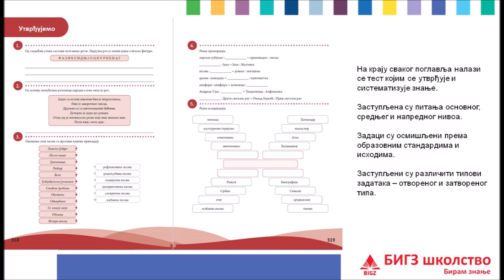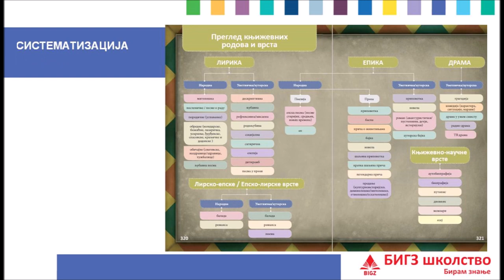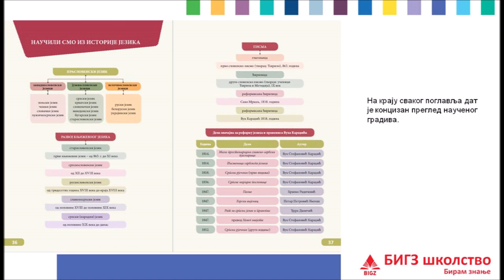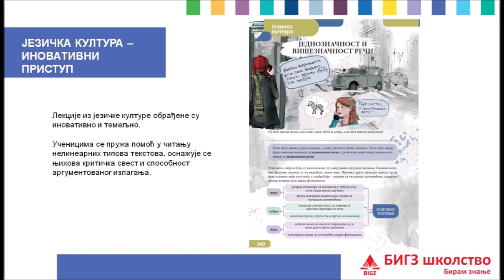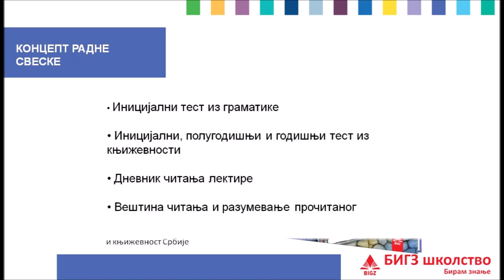Predstavljanje udžbeničkog kompleta iz srpskog jezika i književnosti za 8. razred osnovne škole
AUTORI: ČITANKA – Zorana Bošković, Milan Šipovac; GRAMATIKA – Slobodan Novokmet, Vesna Đorđević, Jasmina Stanković, Svetlana Stevanović, Jole Bulatović; RADNA SVESKA – Jasmina Stanković, Svetlana Stevanović, Jole Bulatović, Zorana Bošković, Milan Šipovac
Čitanka – Istovremeno je inovativna, u pristupu organizacije i izvođenja nastave, i tradicionalna, u smislu izbora tekstova i poštovanja metodičke prakse. Udžbenik je podeljen u devet celina osmišljenih tako da tokom školske godine nastavnik izvodi nastavu krećući se od prve do poslednje strane. U rasporedu obrade književnih dela vođeno je računa o tematskoj povezanosti, postepenom usvajanju književnoteorijskih znanja, obradi lekcija iz oblasti gramatike, o takmičenju iz književnosti, kao i o drugim predmetima sa kojima se može uspostaviti korelacija. Metodička aparatura pruža sigurnost nastavniku i učenicima, vodeći ih kroz čitanje i tumačenje dela iz obaveznog i izbornog programa, od pripremnih faza, preko osnovnog i zahtevnijeg interpretiranja, do uspostavljanja unutarpredmetnih i međupredmetnih korelacija. Na kraju svakog poglavlja nalazi se test kojim se utvrđuje i sistematizuje znanje. Odeljak Spremamo se predstavlja novinu u konceptu Čitanke. Osmišljen je kao priprema za završni ispit. Koncizno su navedene definicije i primeri za sve književnoteorijske pojmove obrađene od petog razreda osnovne škole. Kao dodatak Čitanci osmišljen je Književnoteorijski rečnik u vidu separata.

Gramatika –  Udžbenik je funkcionalno, grafički i sadržajno povezan sa Čitankom. Lekcije u su zasnovane na najsavremenijim vaspitno-pedagoškim metodama. Zastupljeni su brižljivo odabrani primeri prilagođeni učenicima ovog uzrasta. Pažljivo odabranom aparaturom nastavniku se sugerišu odgovarajući metodički postupci prilikom izvođenja nastave, a učenicima se olakšava usvajanje znanja iz oblasti jezika i jezičke kulture. Oblasti Fonetika, Morfologija i Sintaksa predstavljaju sistematizaciju znanja stečenih u osnovnoj školi. Udžbenik je koncipiran tako da su u njemu istaknute sve važne definicije naučene u prethodnim razredima, što predstavlja veliku podršku učenicima prilikom spremanja za završni ispit. Na kraju svakog poglavlja nalazi se test kojim se utvrđuje i sistematizuje znanje. Lekcije iz jezičke kulture obrađene su inovativno i temeljno. Učenicima se pruža pomoć u čitanju nelinearnih tipova tekstova, osnažuje se njihova kritička svest i sposobnost argumentovanog izlaganja. Ilustracije su osmišljene tako da imaju narativnu strukturu. Stavljanjem književnih junaka u ulogu vodiča kroz udžbenik ostvareno je nešto na čemu se izuzetno insistira u nastavnim programima za osnovnu školu – povezanost gradiva iz književnosti i jezika.

Radna sveska – Sadrži mnoštvo raznovrsnih zadataka osnovnog, srednjeg i naprednog nivoa, koji su usklađeni sa obrazovnim standardima i ishodima. Zadaci su rađeni prema modelu zadataka sa završnog ispita i PISA testiranja. Posebnu vrednost predstavljaju zadaci za uvežbavanje veštine čitanja i razumevanja pročitanog. Na kraju radne sveske se nalazi Dnevnik čitanja lektire, koji sadrži pripremljene obrasce i istraživačke zadatke za beleške učenika tokom čitanja lektire.